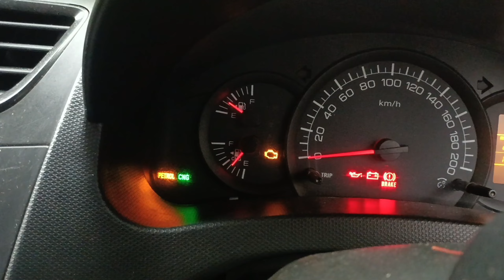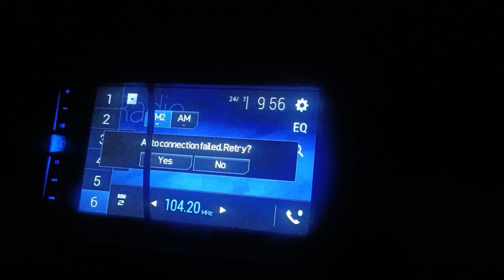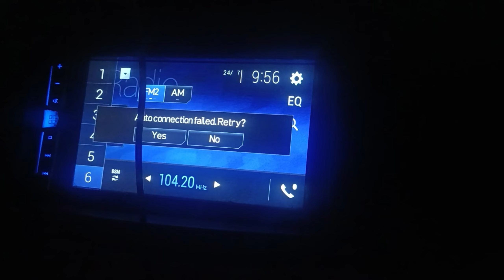दिवसाची सुरवात झाली PROBLEM ने पण शेवट झाला चांगला 😊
Hey, join Uber as driver.